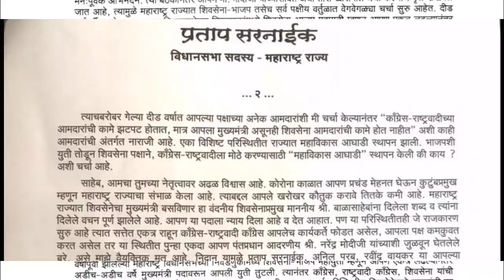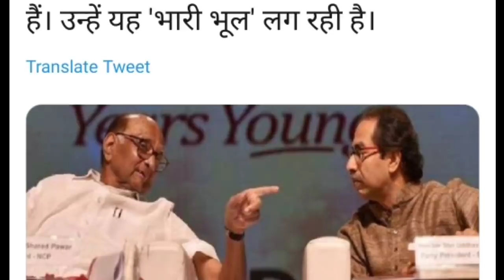Uddhav Thackeray Big Decision To RePoll In Maharashtra & NCP Congress ShivSena MVA Alliance Crisis ?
ShivSena Uddhav Thackeray Decide To Resign MVA Alliance & Go With PM Modi BJP ? NCP Sharad Pawar INC
CM Uddhav Thackeray Decide To Repoll In Maharashtra
NCP Sharad Pawar Decide To Go With BJP & Withdrawal MVA Alliance Uddhav Thackeray Govt? ShivSena INC
NCP Ajit Pawar Big Decision To Join BJP With 15 MLA's & Devendra Fadnavis CM? Revolt In MVA Alliance
Sharad Pawar Uddhav Thackeray Crisis In MVA

About Video:-
Sanjay Raut praises Modi for being Top Leader of Country |

Days after the one-on-one meeting between Maharashtra Chief Minister Uddhav Thackeray and Prime Minister Narendra Modi in Delhi, Shiv Sena leader Sanjay Raut on Thursday said Modi is the top leader of the country and the BJP. He made the statement in response to a question on whether he felt that Modi’s popularity is on a downslide as media reports suggested that RSS is contemplating to project state leaders as the face in the state elections

PK Meets Pawar | Is Maharashtra Preparing For Mid-Term Poll?
Political strategist Prashant Kishor called on NCP president Sharad Pawar at the latter's residence in Mumbai and held talks with him for around 3.5 hours, setting tongues wagging in political circles.
Sharad Pawar Devendra Fadnavis meeting creates new speculations in Maha Politics |
Shiv Sena MP Sanjay Raut today said that NCP chief Sharad Pawar may have advised former Maharashtra Chief Minister Devendra Fadnavis on how to be a "good opposition leader" during their meeting a day ago.
Sharad Pawar Regrets Of Installing Uddhav As The CM of Maharashtra
Why do NCP Ministers not want to work with Uddhav?

Maha Water Resources Minister from NCP Jayant Patil targeted Chief Secretary Sitaram Kunte over the ‘prolonged’ issuing government resolutions for irrigation projects approved by the state cabinet. It is said that NCP is not happy that it is almost one and half month since Cabinet has approved some projects but still nothing is done in this regard.
Marathi Media Reports on the tussle of power within Aghadi Government.

Sharad Pawar, the chief of the Nationalist Congress Party and widely believed to be the chief architect of the Maha Vikas Aghadi alliance in Maharashtra, is reportedly unhappy with chief minister Uddhav Thackeray. According to a report published in Marathi news daily Tarun Bharat, Sharad Pawar believes that he committed a big mistake by making Uddhav Thackeray the chief minister of Maharashtra.
Ever since the Aghadi government has been formed by joining parties of three different ideologies in the politics of Maharashtra… Ever since then, there has been news of resentment in the Aghadi government from time to time. But this time the reason is being expressed the displeasure of NCP supremo Sharad Pawar in the government… It is being said that he is now feeling a mistake by making Shiv Sena chief Uddhav Thackeray as the chief minister. Pawar is the person whom the current Maharashtra government Is considered a craftsman of
. In the Sena mouthpiece Saamana, Sanjay Rawat has raised many questions on the valor of the Modi government and the country's military regarding the Pulwama attack.
In a letter written by Sonia Gandhi to the leaders of Maharashtra Congress, there is a request to get out of the Maha Vikas Aghadi coalition at the earliest, on which Rahul Gandhi will now take a big decision

1. NCP President Sharad Pawar is playing a big game with CM Uddhav Thackeray and Shiv Sena to pull Congress out of MVA alliance
3. Congress leaders are angry with Shiv Sena for not sending invitation to Congress leaders in Aurangabad program of Environment Minister Aditya Thackeray
4. Mumbai Congress leaders have written to Sonia Gandhi, requesting her to leave the alliance with Shiv Sena
5. Many types of corruption have been exposed in Uddhav government - Uddhav Thackeray and Shiv Sena leaders are stuck in land scam, power scam etc.
6. There have also been many revelations about the land scam between Uddhav Thackeray's wife Rashmi Thackeray and Anvay Naik.
7. Congress to decide to exit MVA alliance soon
8. Congress will resign from MVA alliance
9. BJP will form government in Maharashtra in the coming two-three months by dropping Uddhav Govt
10. Leaders of Maharashtra Congress like Ashok Chavan, Sanjay Nirupam, Milan Deora can rebel from the party
11. In NCP, a lot of discord has arisen between Ajit Pawar and Sharad Pawar
12. Ajit Pawar may leave the NCP with 12 to 15 MLAs and join BJP